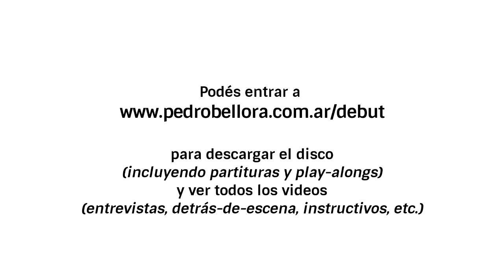Acerca de "Debut", parte 4 - "Miles Davis y Jack Kerouac como inspiración"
Parte 4 de una entrevista respecto al nuevo disco "Debut":
En el libro interno que acompaña al disco, cada letra incluye una cita de alguno de mis escritores preferidos. La unión del escritor de libros con el compositor de canciones instrumentales.

o escucharlo ya mismo en Spotify y todas las plataformas digitales.